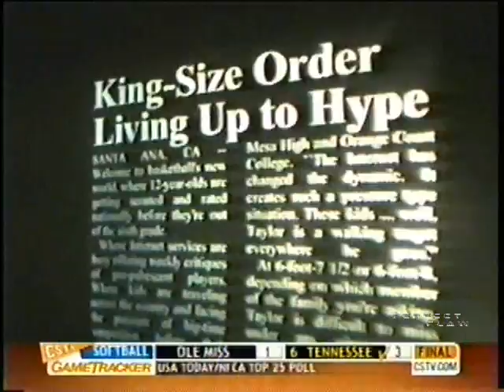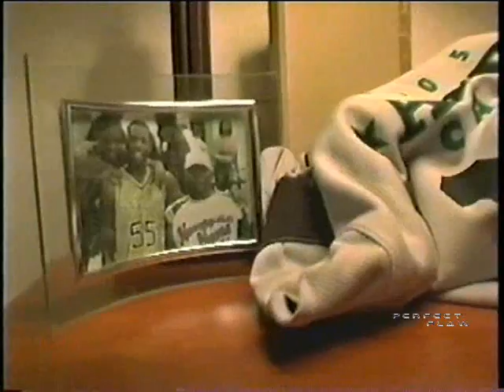ABCD Camp 2005 Pt. 3 Greg Oden & OJ Mayo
Player Profiles

Greg Oden, OJ Mayo, Taylor King, Damian James, Scottie Reynolds